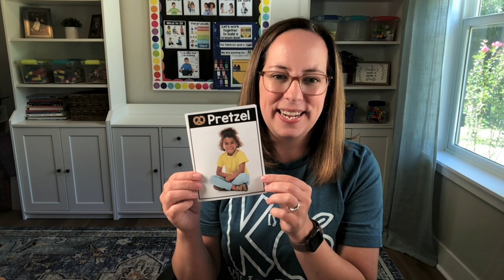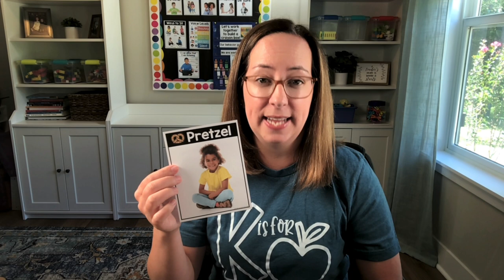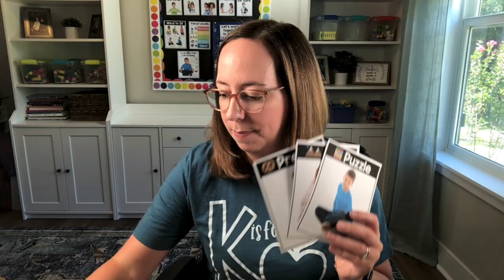Why You Should Let Your Students Choose How to Sit at Carpet Time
Here's why you should let your students choose how to sit at Carpet Time.

Giving kids options for how to sit on the carpet is a great way to give them control (with some boundaries, of course) as well as providing options for students who are physically unable to sit crisis cross applesauce.  Students who are wearing dresses may feel more comfortable sitting in a different way as well.

There is a long list of reasons why giving choices of how to sit is a good thing and these visuals are the perfect way to give students options for how to sit on the carpet so you don't have to constantly redirect them!

00:00 Giving kindergartners choices
01:23 Carpet time
02:30 Choices: Ways to sit on the carpet
03:59 Why sitting options are important